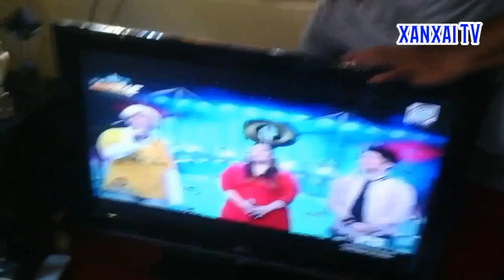LG LED TV NO PICTURE/NO DISPLAY, HOW TO FIX USING LED BULB AS BACKLIGHT DRIVER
LG LED TV WITH BROKEN BACKLIGHT DRIVER FIX WITHOUT BUYING ORIGINAL LG BACKLIGHT, DURING LOCK DOWN CAUSE BY COVID-19
SO, I USE SOME ALTERNATIVE TECHNIQUE TO SOLVE THIS PROBLEM.

ABOUT THIS CHANNEL: XANXAI TV is about to spread selected video clips of latest news, speeches and interviews and a news vlog, latest news and crucial updates happening in the Philippines

XANXAI TV's OTHER UPLOAD VIDEOS IS ABOUT
Repair, some cooking, daily life, product reviews, planting.. or we just call this a MIXED VLOG